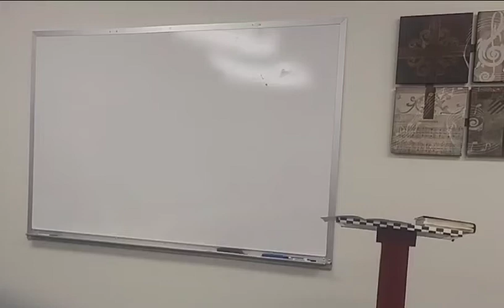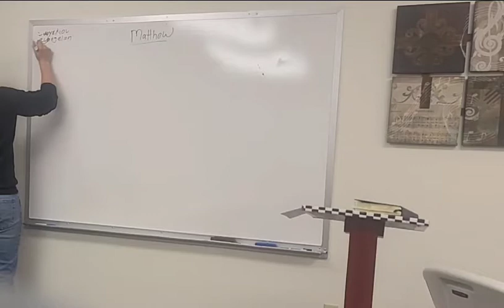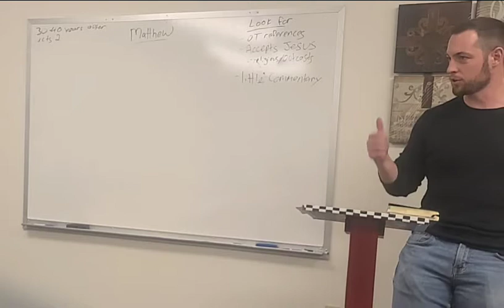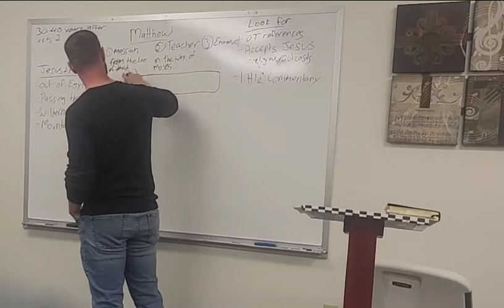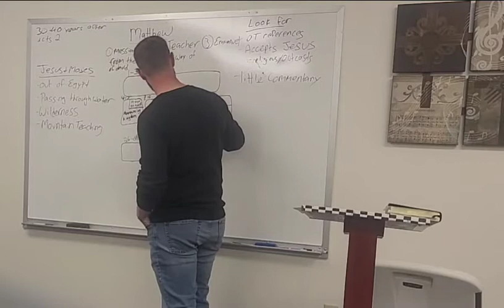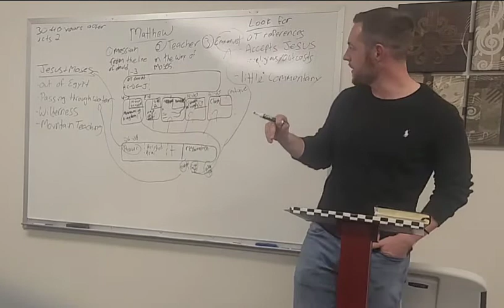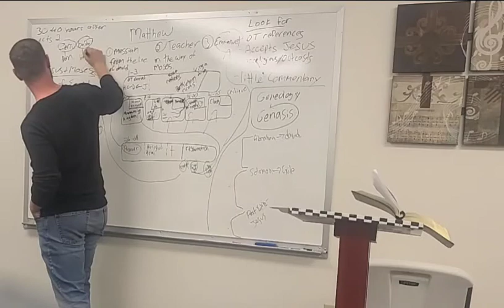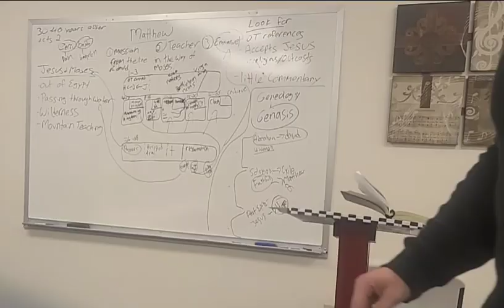FBC Portales Midweek 3.22.22